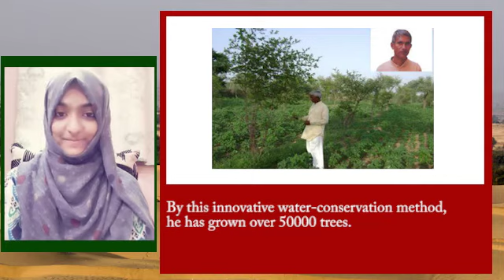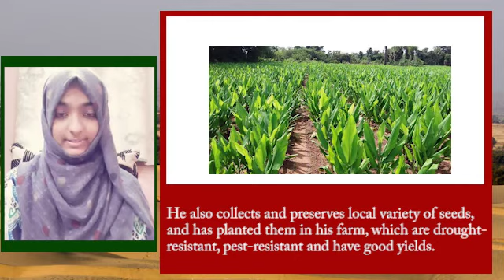Inspiring Indian Individuals - Mr. Sundaram Verma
UNSUNG REAL HEROES OF INDIA (PADMA AWARDEES)

17. Mr. Sundaram Verma

Mr. Sundaram Verma belongs to Danta town, Sikar District, Rajasthan. The entire Shekawati region comprising the Sikar District is an arid zone, with dry climate and rare rains.  The saplings he planted in his family-owned farm of 17 acres, did not yield desired results. He had a chance to undergo two months training and study on ‘dryland farming’ at the Indian Agriculture Research Institute in New Delhi through Krishi Vigyan Kendra.

Coming back, he experimented and discovered a unique technology “dryland agroforestry” that requires only one litre of water per tree. By this innovative water-conservation method, he has grown over 50000 trees.
Adopting this strategy, he has grown pomegranate to even eucalyptus that requires enormous water and succeeded at 100%.
He has set up 6 nurseries and distributed about 1,50,000 saplings to the farmers around and provided them training in his technique to promote afforestation in the drylands.
He also collects and preserves local variety of seeds, and has planted them in his farm, which are drought-resistant, pest-resistant and have good yields.
Sundaram Verma is a Padma Shri Awardee of the year 2020 at the age of 68.

“It was my graduation course in Science that taught me to experiment and continuously invent new methods. These two reasons kept me motivated through all my failures and kept my dedication steady for a decade,” says Sundaram Verma.

It is better that our knowledge in science and technology is utilised to innovate new ideas to solve problems, than simply to criticise the existing systems.